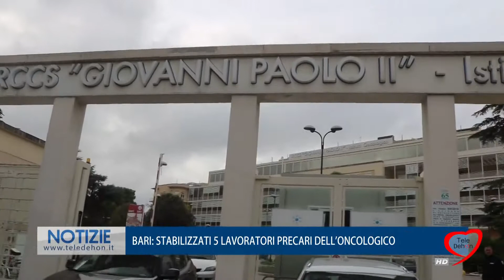BARI: STABILIZZATI 5 LAVORATORI PRECARI DELL'ONCOLOGICO